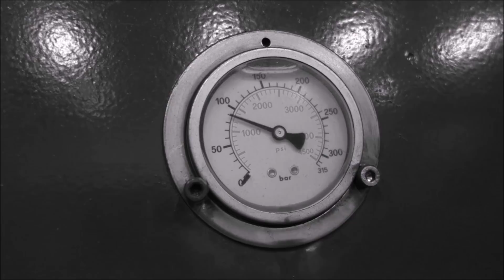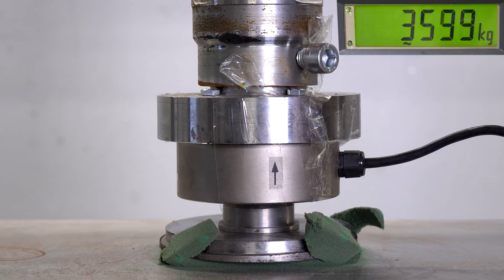How Strong is Floral Foam? Hydraulic Press Test!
How Strong is Floral Foam? Is it strongest when it's dry, wet, frozen or slightly toasted? We will use our 40 ton press and 5 ton force sensor to find out! Link to our Twitch channel First stream Sunday 22nd 9AM EST